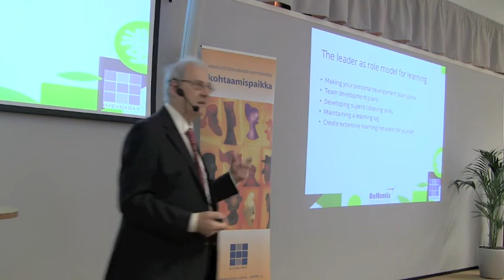DAVID CLUTTERBUCK: How to Listen Efficiently?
What lies in the core of coaching leadership style? Find out more from the video.